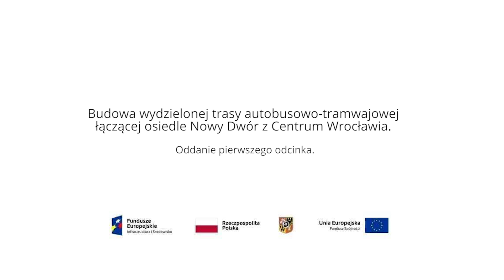TAT na Nowy Dwór - mieszkańcy jadą pierwszym odcinkiem | Wrocław TV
Budowa TAT jest realizowana przy wsparciu Funduszy Europejskich z Programu Infrastruktura i Środowisko 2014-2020. Prawie 7 km nowej trasy dla tramwajów i autobusów powstaje w ramach projektu 'Budowa wydzielonej trasy autobusowo-tramwajowej łączącej osiedle Nowy Dwór z Centrum Wrocławia'. Na ten moment oddanych do użytku zostało blisko 2 km torowiska tramwajowego i 5 nowych peronów przystankowych. Całkowity koszt projektu to 386 mln zł, z czego dofinansowanie ze środków unijnych wynosi 117 mln zł. Oddanie do użytkowania całej inwestycji planowane jest na czerwiec 2023 r.
Materiał wideo zrealizowany przez: Wrocławskie Inwestycje